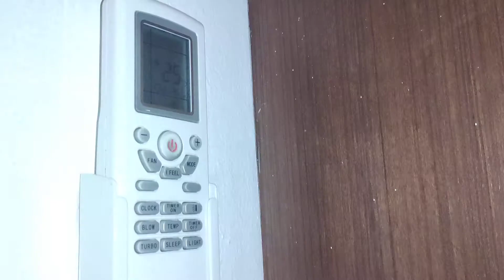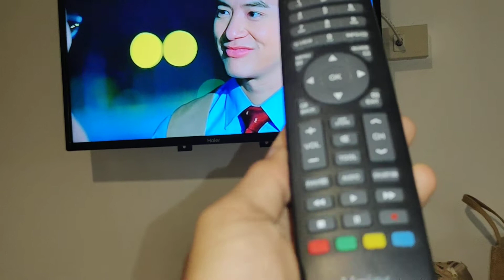รีวิว! โรงแรมธาราฮิลล์ อุทัยธานี อาคาร 3 วันที่11/2/64